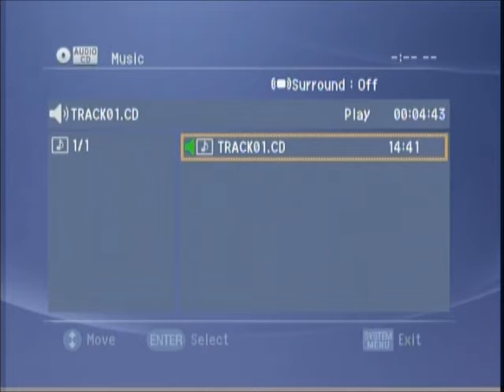SAU Magazine (February 26, 2003)